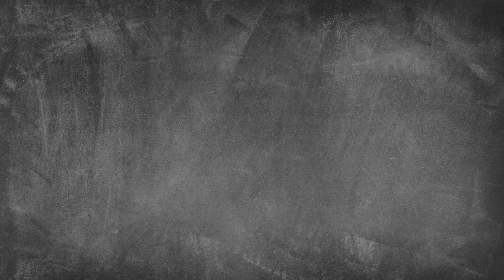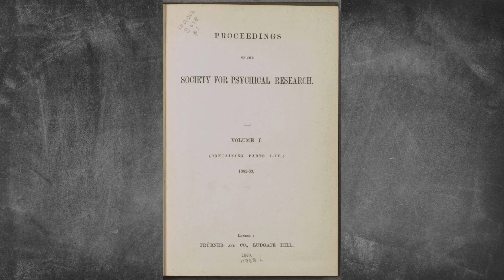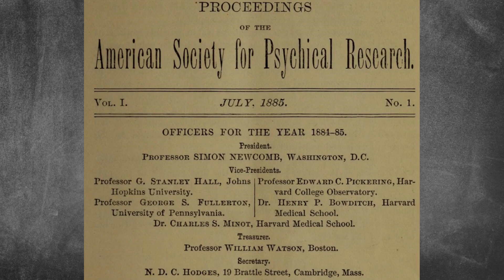O dia em que a Ciência Estudou a Mediunidade - Conheça a Sociedade de Pesquisas Psíquicas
Espero que todos tenham gostado do vídeo

Link do Audiobook do meu livro gratuito:
 • Audiobook Ondulaç...

Fiquem todos com Deus e um grande abraço, muita luz.